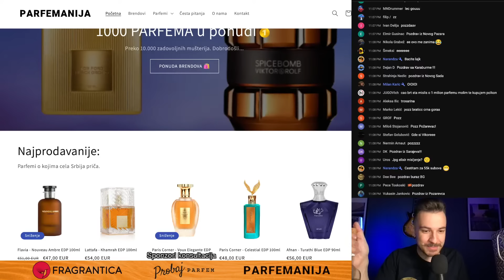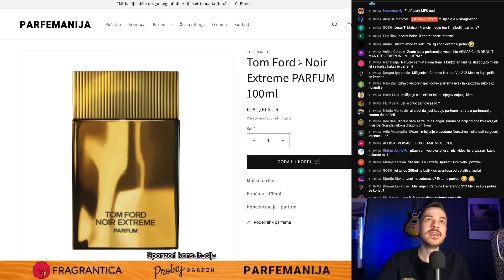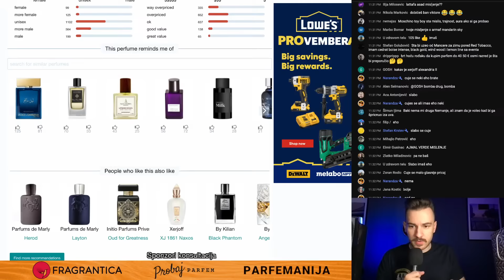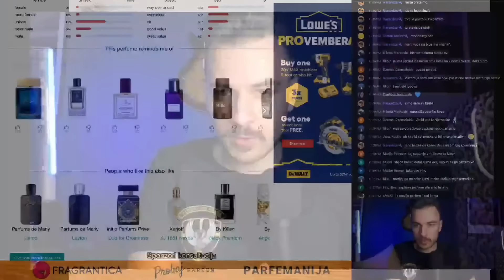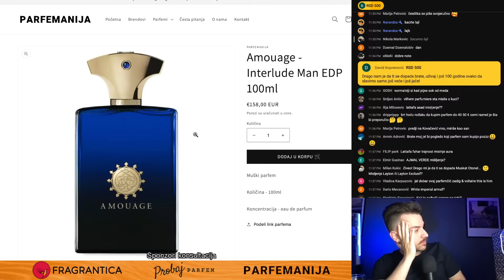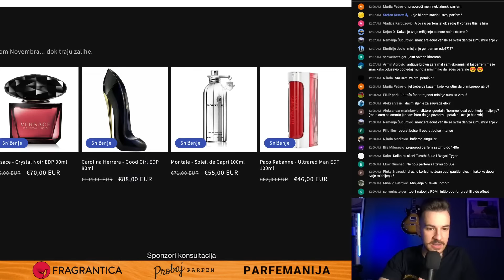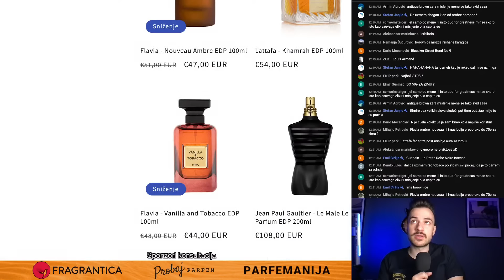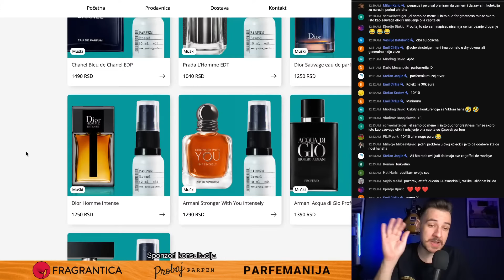Parfem zbog kojeg konobari dobijaju VEĆI bakšiš! 🔴 Čovek Parfem UŽIVO 🔴